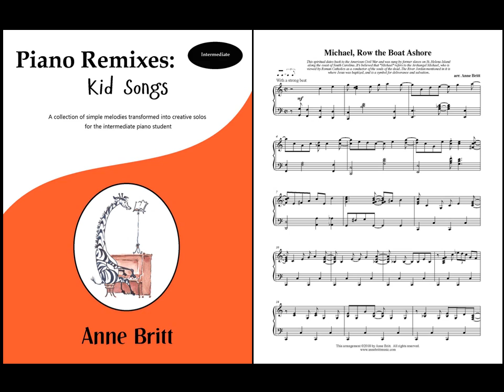Michael, Row the Boat Ashore (swing remix)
A bluesy swing arrangement for intermediate piano solo. This spiritual dates back to the American Civil War and was sung by former slaves on St. Helena Island along the coast of South Carolina. It’s believed that “Michael” refers to the Archangel Michael, who is viewed by Roman Catholics as a conductor of the souls of the dead. The River Jordan mentioned in the lyrics is where Jesus was baptized, and is a symbol for deliverance and salvation. 3 pages.

"Piano Remixes: Kid Songs" early intermediate songbook available for purchase